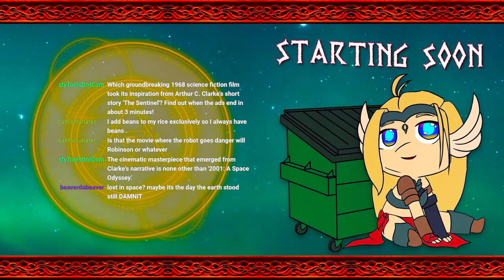【Reka】Let's Worldbuildbabble for a bit then get into real WITCHY HOURS